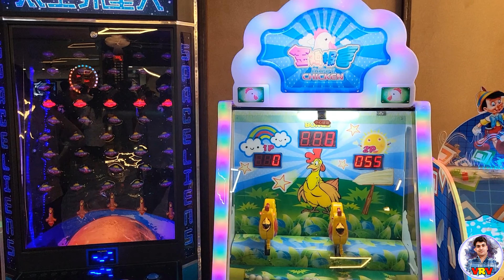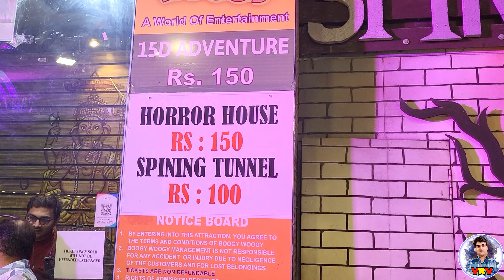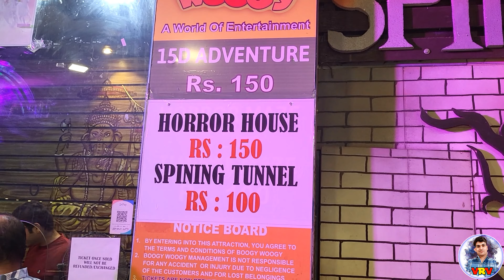Rahul Raj Mall Surat | Game Zone Surat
Rahul Raj Mall Surat | Rahul Raj Mall | Game Zone Surat |Surat Mall

Rahul Raj mall | Rahul Raj mall Surat | surat best shopping Mall

VR Mall Surat, Gujarat | Big Shopping Mall in surat

vr shopping mall surat, shopping mall in surat, vr mall all brands name, વી.આર. મોલ, સુરત
Address: Dumas Rd, Magdalla, Surat, Gujarat 395007

surat
Aap log hume Follow krna:-

VR Shopping Mall :  Shopping range from ethnic Indian to western brands, INOX Multiplex , Food joint , Toy train ,Funcity, Monkey House & many more.